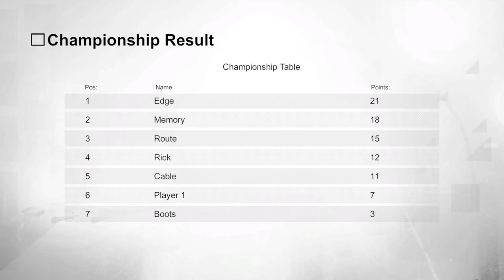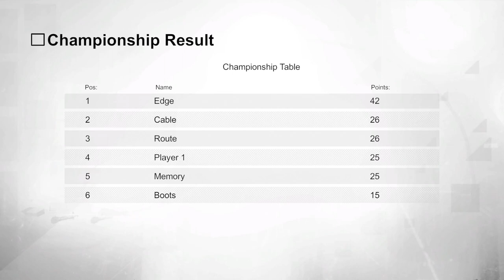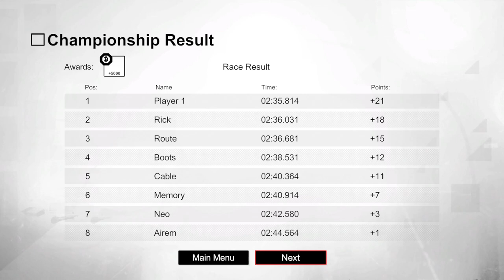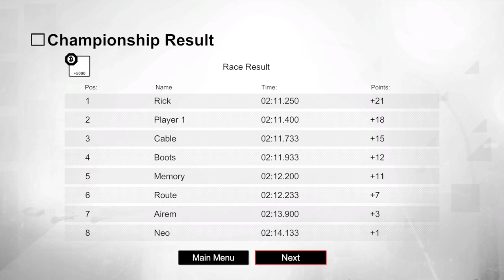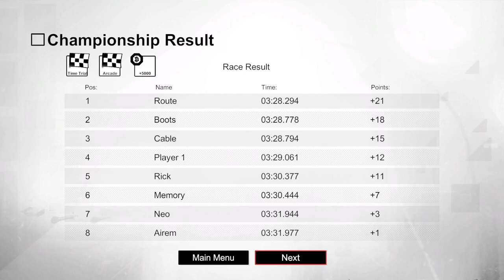Hovercars 3077: Underground - PC Gameplay (Steam)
Hovercars 3077: Undeground® is a high-octane racing game in which armed cars compete against each other on post-apocalyptic tracks, putting the player's dexterity, reflexes, and strategic thinking to the test and offering a whole new experience of freedom in racing games. Great simulation and tons of excitement in various offline & online modes with Remote Play. Play with friends or AI in leagues, arcade, duel, hologram or time trial.